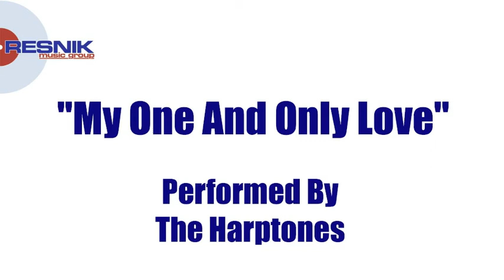The Harptones- My One And Only Love